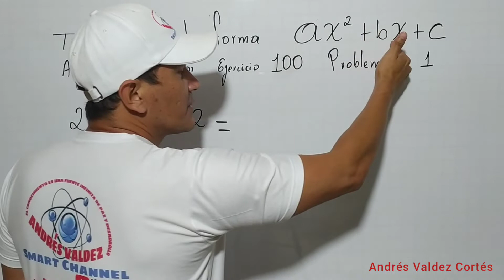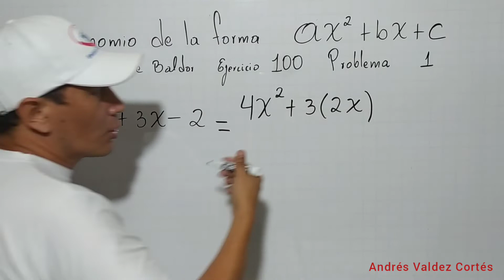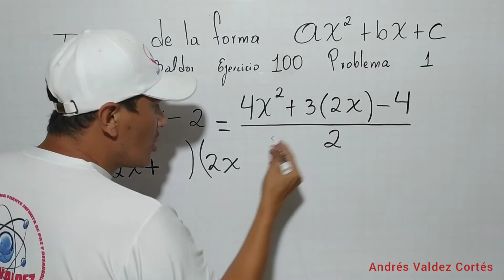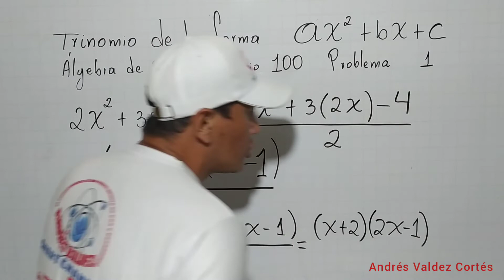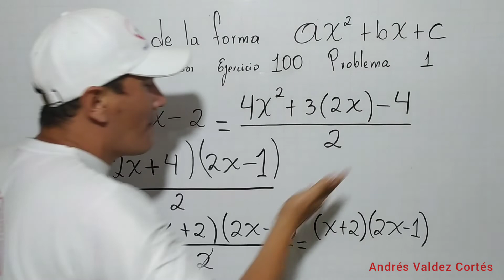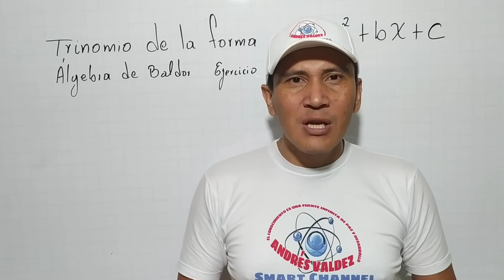FACTORIZACIÓN DE UN TRINOMIO ax2+bx+c / Álgebra de Baldor ejercicio 100 problema 1 / 2x2+3x-2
FACTORIZACIÓN DE UN TRINOMIO ax2+bx+c
Álgebra de Baldor ejercicio 100 problema 1
2x2+3x-2
Paso a paso se factoriza un trinomio de la forma ax2+bx+c